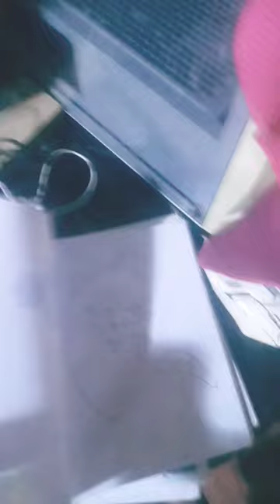November 18, 2023